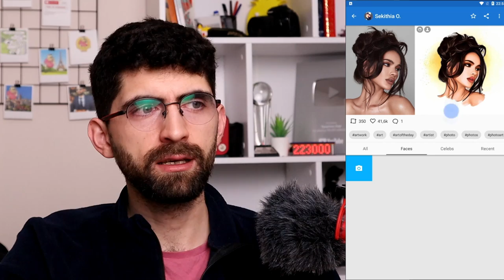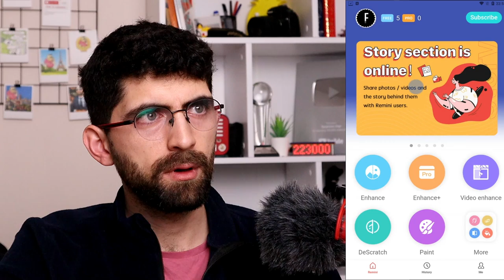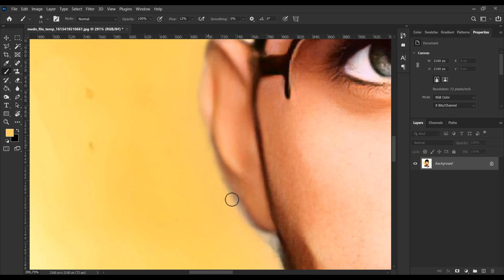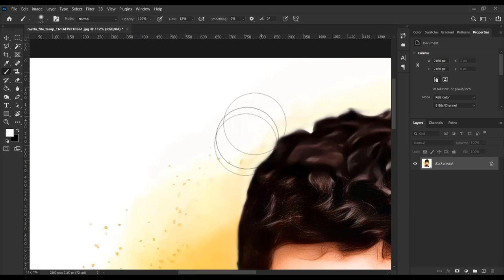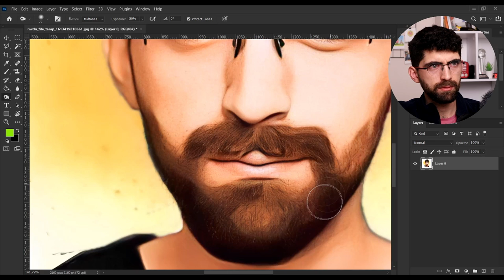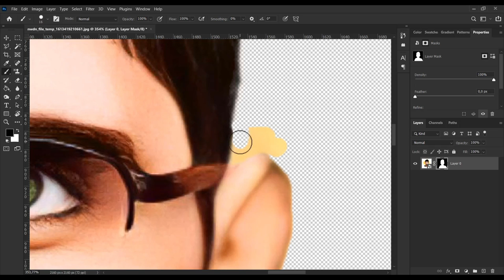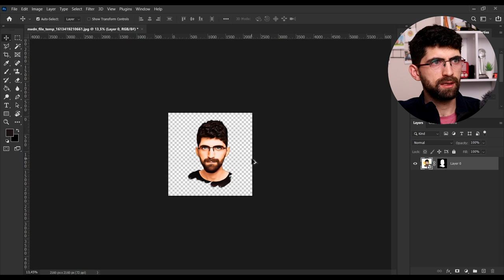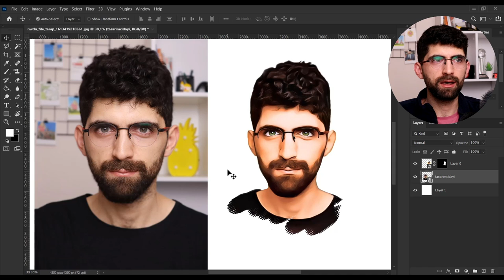TELEFONDAN 5 SANİYEDE YAPAY ZEKAYLA YAPILDI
Yapay zekanın geldiği noktayı hepimiz az çok biliyoruz. Bu videoda sizlere rastlamış olma ihtimaliniz çok yüksek olan bir mobil uygulamayla kaliteli ilüstrasyon çalışmalarını nasıl elde edebileceğinizi gösterdim. Elbette el emeğinin yerini tutmaz, ama yine de başarılı diyebiliriz. İyi seyirler :)